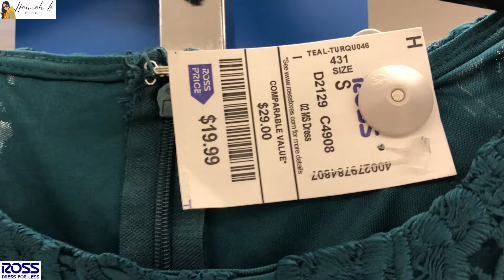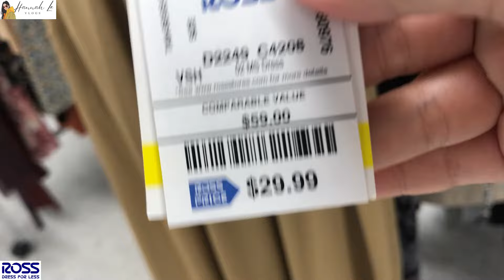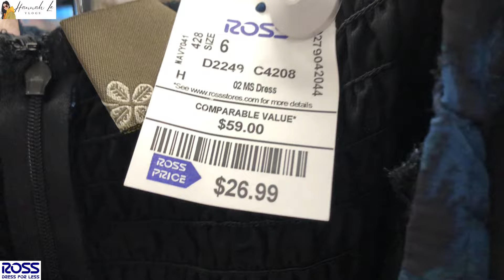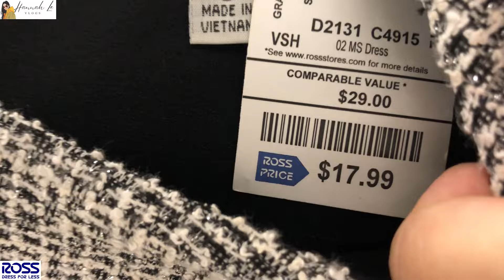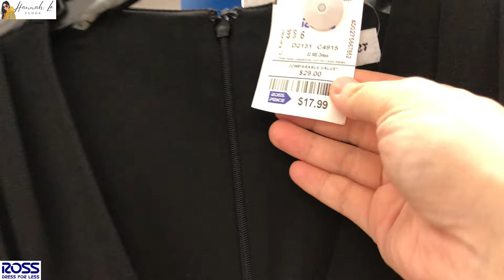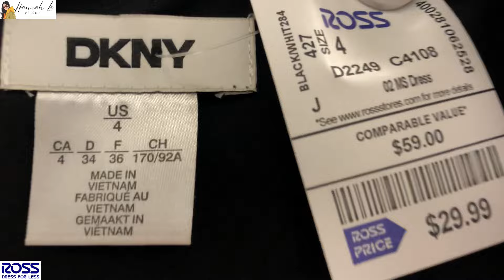❤️Ross Fashion Dresses at prices that you love | Shop Ross dresses with me | Ross Beautiful Dress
❤️Find the latest in fashion | Ross Fashion Dresses at prices that you love | Shop Ross dresses with me | Ross Beautiful Dress @HannahLeVlogs

❤️Váy thời trang Ross với mức giá mà bạn yêu thích | Mua váy Ross cùng tôi | Thời trang giá rẻ hơn
❤️Ross Fashion Dresses a precios que te encantan | Compra vestidos de Ross conmigo | Moda a menor precio.
❤️Ross Fashion Dresses com preços que você adora | Compre vestidos Ross comigo | Moda com preço menor
❤️Ross motekjoler til priser du elsker | Kjøp Ross kjoler med meg | Mote til lavere pris
❤️Rochii Ross Fashion la prețuri pe care le adori | Cumpărați rochii Ross cu mine | Moda la pret mai mic
❤️فساتين أزياء روس بالأسعار التي تحبها | تسوق معي فساتين روس | الموضة بسعر أقل
❤️당신이 좋아하는 가격으로 로스 패션 드레스 | 나와 함께 로스 드레스 쇼핑하기 | 저렴한 가격으로 패션을 만나보세요
❤️Ross ファッション ドレスをお気に入りの価格で | ロスのドレスを一緒に購入 | 低価格でファッションを
❤️Robes de mode Ross à des prix que vous aimez | Achetez des robes Ross avec moi | La mode à moindre prix
❤️Платья Ross Fashion по ценам, которые вам нравятся | Покупайте платья Ross у меня | Мода по меньшей цене
❤️Ross Fashion Klänningar till priser som du älskar | Handla Ross klänningar med mig | Mode till lägre pris
❤️Ross Fashion -mekot hinnoilla, joista pidät | Osta Ross-mekot kanssani | Muotia halvemmalla
❤️Gúnaí Faisin Ross ar phraghsanna a thaitníonn leat | Siopa gúnaí Ross liom | Faisean ar phraghas níos ísle
❤️Ross Fashion-jurken voor prijzen waar jij van houdt | Shop Ross-jurken bij mij | Mode tegen een lagere prijs
❤️Ross Fashion Kjoler til priser, du elsker | Shop Ross kjoler med mig | Mode til lavere pris
❤️Ross Fashion Abiti ai prezzi che ami | Acquista abiti Ross con me | La moda a un prezzo inferiore
❤️Модні сукні Ross за цінами, які вам подобаються | Купуйте сукні Ross зі мною | Мода за нижчою ціною
❤️Ross 時尚連衣裙，價格您喜歡 | 跟我一起選購 Ross 連衣裙 | 時尚低價
❤️Ross 时尚连衣裙，价格您喜欢 | 跟我一起选购 Ross 连衣裙 | 时尚低价
❤️Ross Fashion Dresses dengan harga yang Anda sukai | Belanja gaun Ross dengan saya | Fashion dengan harga lebih murah
❤️Ross Fashion Dresses pada harga yang anda suka | Beli pakaian Ross dengan saya | Fesyen pada harga yang lebih rendah
❤️Рокли Ross Fashion на цени, които харесвате | Пазарувайте рокли Ross с мен | Мода на ниска цена
❤️Ross Fashion Šaty za ceny, které milujete | Nakupujte se mnou šaty Ross | Móda za nižší cenu
❤️שמלות אופנה של רוס במחירים שאוהבים | קנה איתי שמלות של רוס | אופנה במחיר נמוך יותר
❤️Ross Fashion Sukienki w cenach, które kochasz | Kupuj ze mną sukienki Ross | Moda w niższej cenie
❤️Ross Fashion Šaty za ceny, ktoré milujete | Nakupujte u mňa šaty Ross | Móda za nižšiu cenu
❤️Modne obleke Ross po cenah, ki so vam všeč | Kupujte obleke Ross z mano | Moda po nižji ceni
❤️Ross Fashion suknelės jums patinkančiomis kainomis | Parduodu pas mane Ross sukneles | Mada už mažesnę kainą
❤️Ross Fashion Dresses ในราคาที่คุณชื่นชอบ | ร้านชุดรอสส์กับฉัน | แฟชั่นในราคาที่ถูกกว่า

Ross clothes shopping
Ross ladies shopping
Ross women's shopping
Clothing haul
Ross new arrivals
Ross fashion
Ross designer dresses
Ross casual dresses
Ross clothing
Ross new clothing
Ross blouses
Ross tops
Ross bottoms
Ross pants
Ross trousers
Ross haul
Ross dresses
Ross clearance
Ross store
Ross sale
Ross walkthrough
wen sagacuelar life in america - desi eyez angie grace jennifer lynn sunny aa fashion lover mayita mayor angiehart67 mellow walks in america yeni maduena klaunet glam bri go-go gliceny gomez shanice shopping saga gowithJo mommievee vlogs kristabrusso prettynflawed sway to the 99 lennieth hannahle vlogs rocio sanchez azuara simply gen maria pintor the queen mommy of three shannon family matters kelly's life mili lyfe 2.0 twinsational rhonda and shonda gowithjo tienda ross glad fashion angie vlogs your guide to style reis world milan on trend the deal guy sandra cires vlog do it on a time